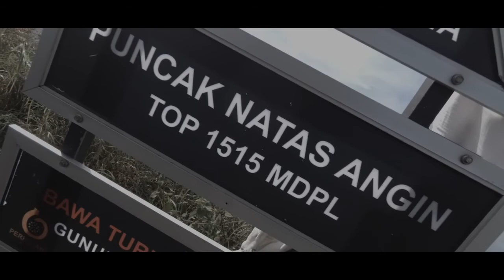Pendakian Natas Angin | Sejarah Jalur Bebek | Part 1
Pendakian ke Puncak Natas Angin sarat dengan makna sejarah. Terutama Jalur yang banyak orang belum ketahui adalah Jalur Bebek. Di video ini akan kita ulik bagaimana cerita dibalik jarangnya orang melalui jalur satu ini.